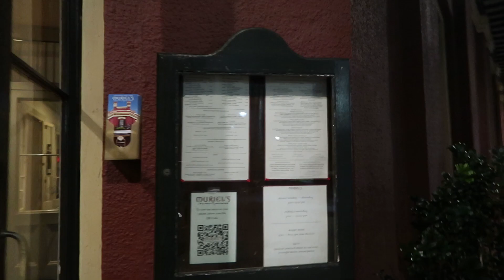memphis/new orleans vlog│graceland, bourbon, voodoo ghost tour, alligator tour, cafe du monde &MORE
Part 2 of the AP Vlog. After Nashville we head over to Memphis TN to visit Elvis Presley Mansion and stayed at the Graceland Hotel. Later we went to New Orleans where you can experience us exploring Bourbon St, do a Voodoo Ghost Tour, an Alligator Tour, visited the famous Cafe Du Monde, and ate seafood boil!